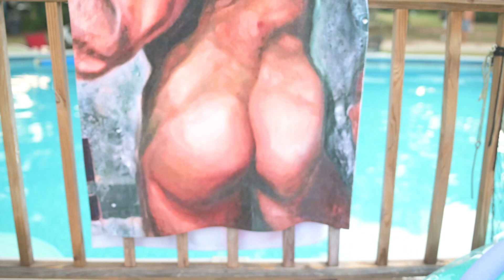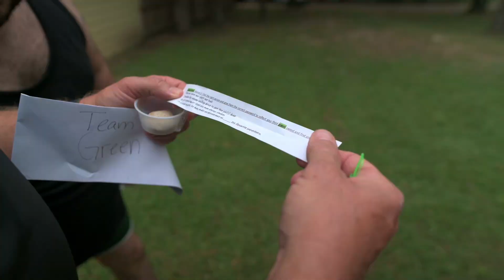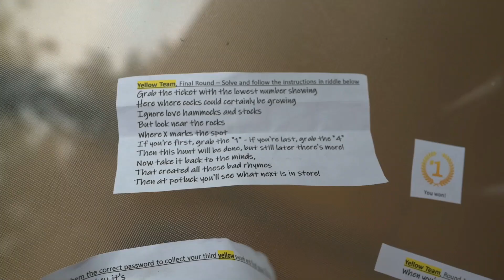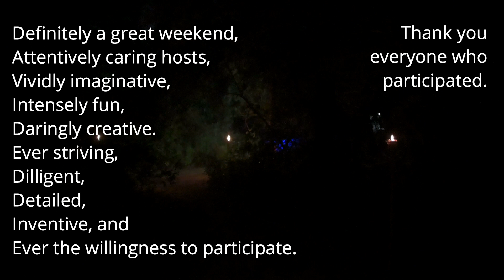Grizzly Pines - Hidden Treasures Weekend August 2019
First of all, we want to thank David and Eddie for their hard work and planning that went into this! It was all their idea and it worked out great!